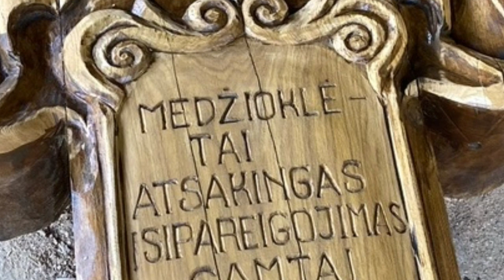Golden Time Talent | 34 Season | Audronius Vaidalauskas | SCULPTURE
Имя участника или коллектив: Audronius Vaidalauskas

Страна: Lithuania

Город: Kedainiai

Название конкурсной работы: Скульптура Святого Нуберта

Размеры работы: 3 метра

Материал исполнения: дерево

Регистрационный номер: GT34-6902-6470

Номинация: Скульптура

34 Season

Участие в других конкурсах и фестивалях / творческие достижения: Audronius Vaidalauskas в 1982 получил звание народного мастера резьбы по дереву. С 1992 г. занимается бизнесом, имеет свой завод. В свободное время уже около 15 лет пишет картины и делает скульптуры из дерева.